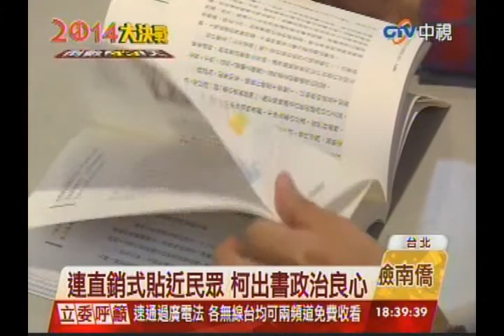中視新聞》連直銷式貼近民眾 柯出書政治良心